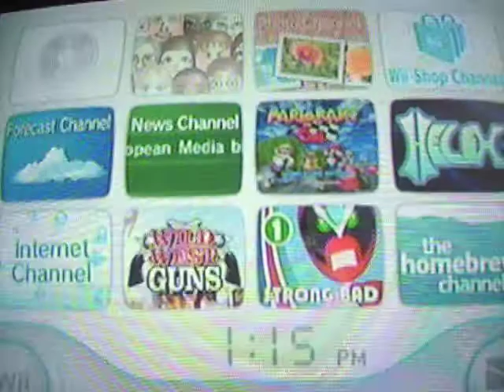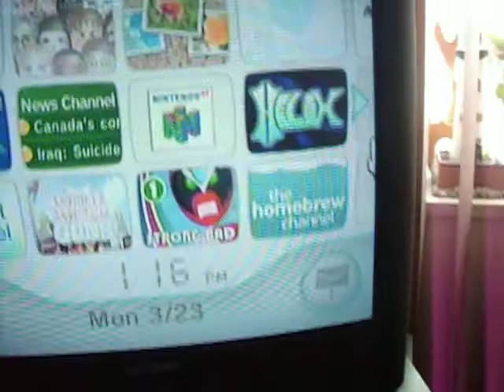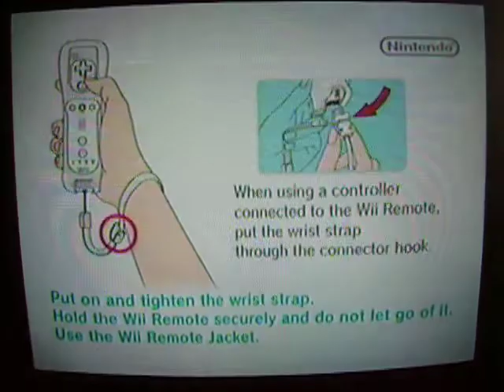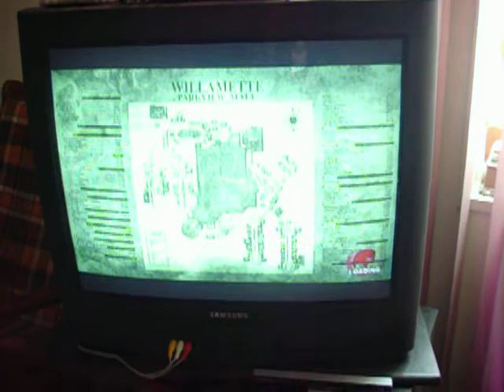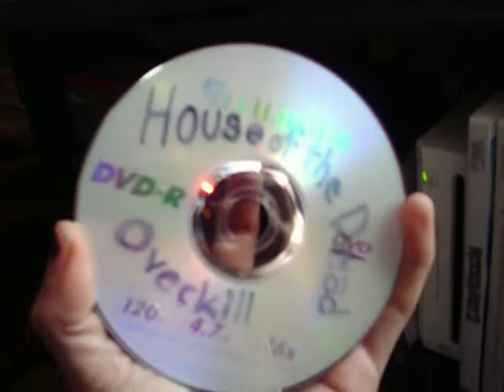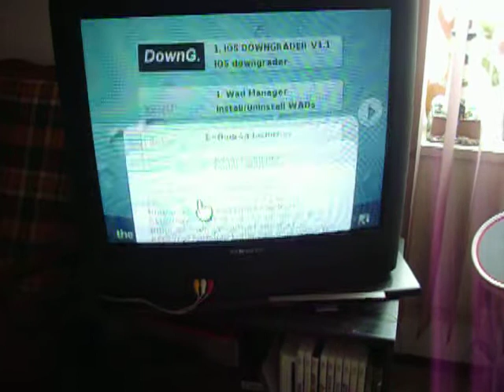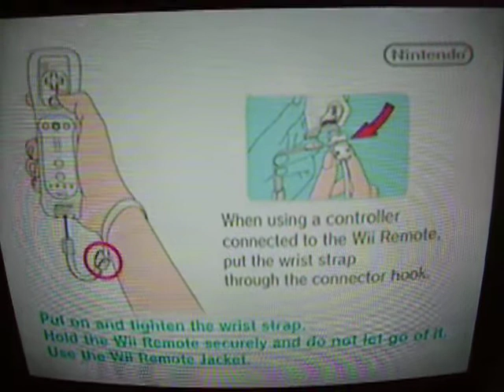wii running burnt games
this is just a video of some cool shit my wii can do.